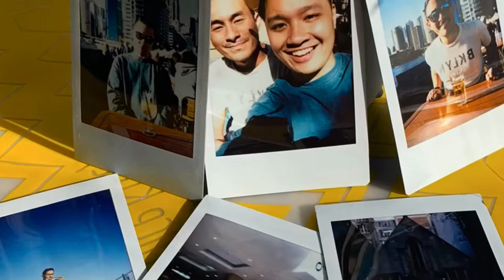July 2019 Sydney